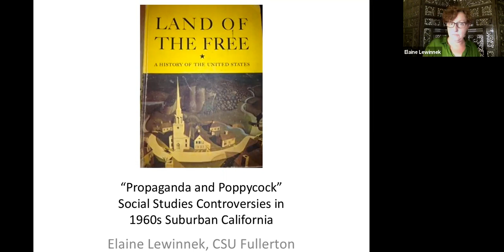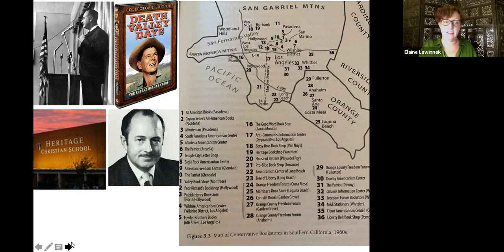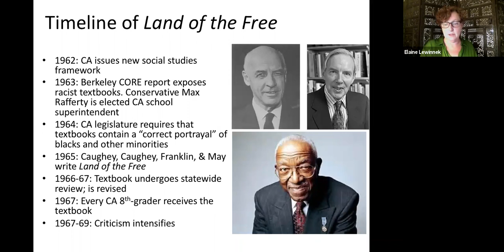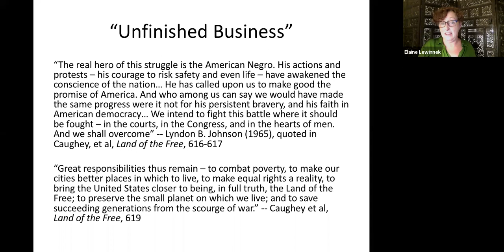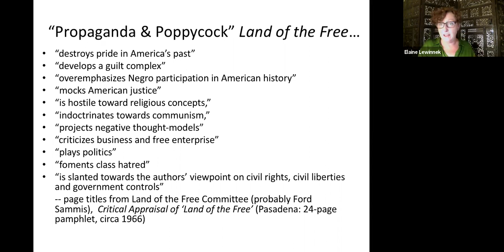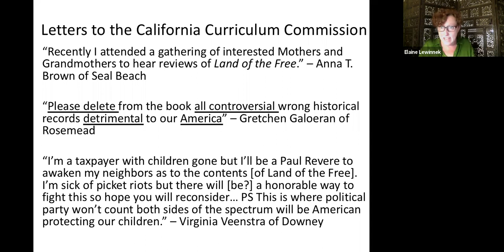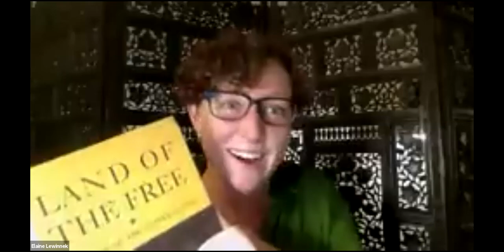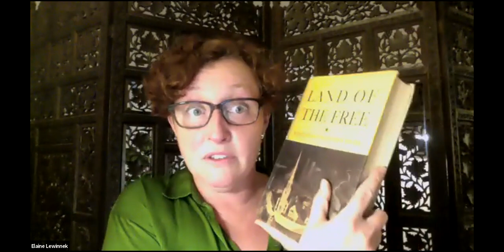O.C. Social Studies Controversies and the Rise of the New Right - Feb 2021 - OCHS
During the late 1960s, liberals and conservatives clashed in passionate debates over California’s state-mandated eighth-grade U.S. history textbook, Land of the Free. Even as minority racial groups won civil rights battles and fought to integrate both the schools and the schools’ social-studies curriculum, another minority—consisting of female white conservatives—fought tenaciously for control over education and public memory, promoting a romanticized view of history.

Elaine Lewinnek is professor of American Studies at California State University, Fullerton, and chair of the Environmental Studies program there. She is the author of The Working Man’s Reward: Chicago’s Early Suburbs and the Roots of American Sprawl (Oxford University Press, 2014), and is co-author the forthcoming People’s Guide to Orange County (University of California Press). She received her Ph.D. in American Studies from Yale University.